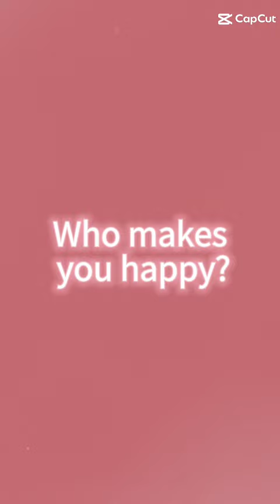at dance me and friend I'm the prettier one the short one what she's older